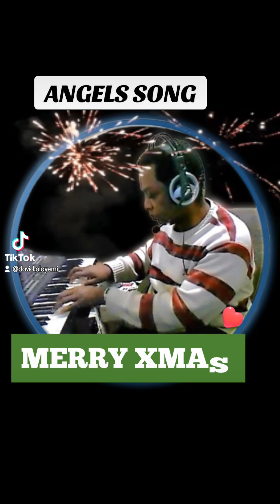ANGELS SONG ON CHRISTMAS 🎄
HARK THE HERALD ANGELS SING - Carol instrumental version!